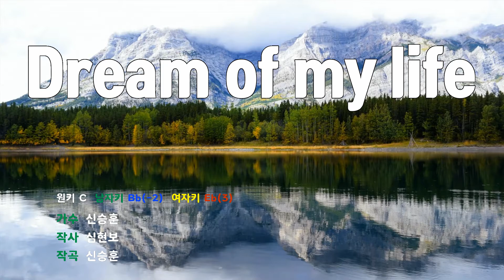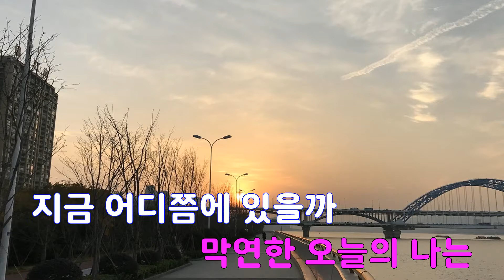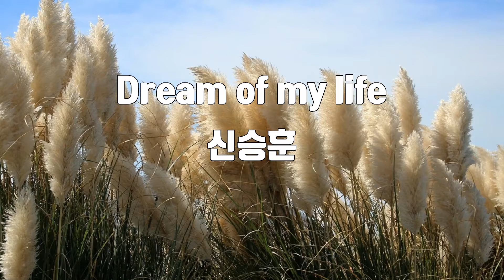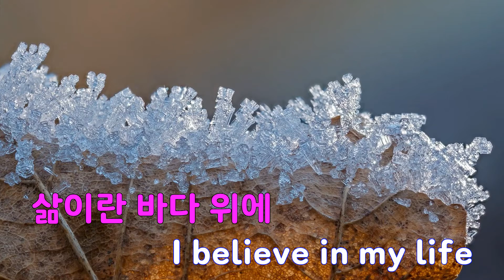[은성 반주기] Dream of my life - 신승훈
Dream of my life - 신승훈
작사 ː 심현보, 작곡 ː 신승훈